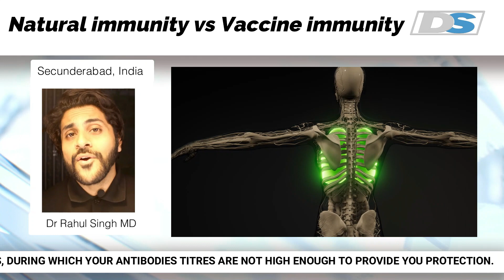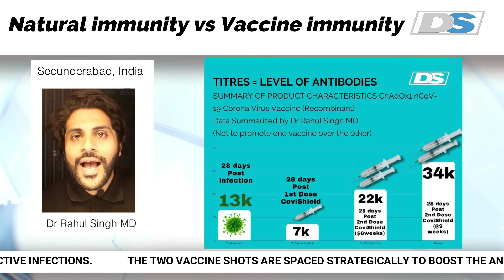Natural Antibodies vs Vaccine protection- Dr Rahul singh MD -How do they compare? - Watch Now - 2021